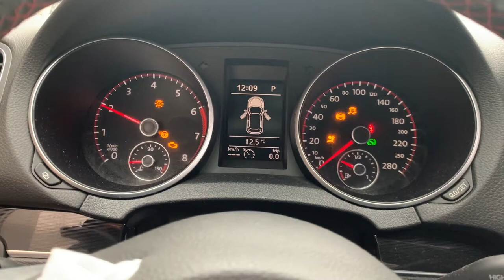VW Golf GTI 899